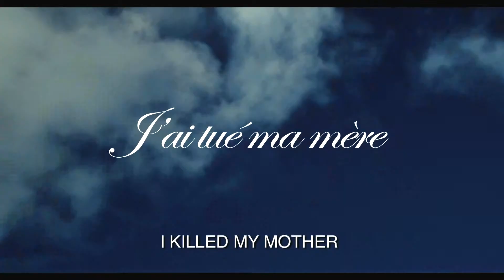I Killed My Mother (2009) Trailer